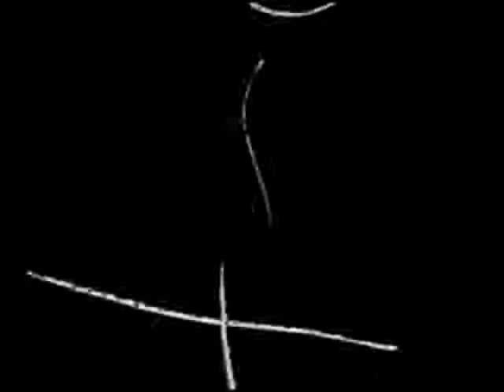BASE SECTION NO. 1 (ST. NAZAIRE), EMBARKATION OF TROOPS FOR THE UNITED STATES, APRIL AND MAY, 19...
Troops board ships, mostbly transports. Reel 1, 88th Div. troops board the Orizaba, Artemis, Dakotan, Texan, Aeolus, Mercury, Pocahontas, and Rijndam; 15th Cavalry troops, the Panama; and 317th Machine Gun Bn., the Roanoke. The liner Matsonia, with 81st Div. troops aboard, passes through the locks. 649th Aero Squadron members board the Santa Paula; and Gen. Johnston and 91st Div. troops, the Calamares. The hospital ship Mercy passes through the locks. Reel 2, the Santa Paula departs. Casual troops...

From: Series: Historical Films, ca. 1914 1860 - ca. 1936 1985
localIdentifier: 111-H-1454
naId: 24955